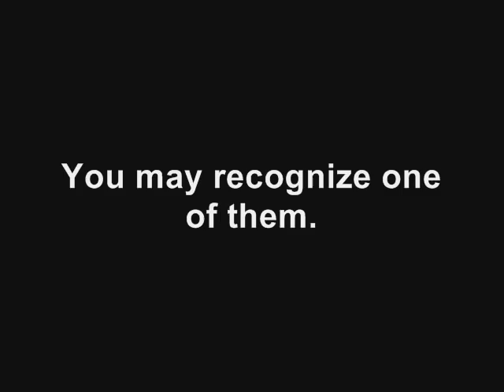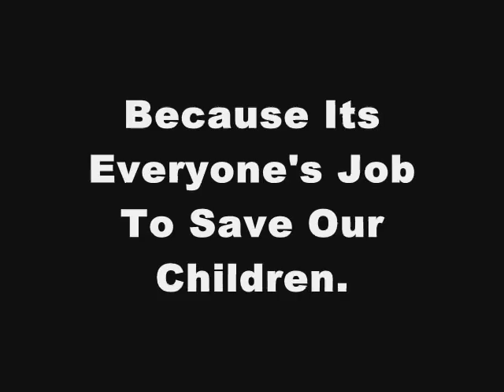The RILYA Alert System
Peas In Their Pods announces the new alert system called the RILYA which is named after Rilya Wilson.